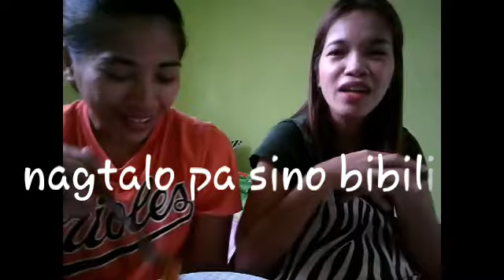Carbonara samyang spicynoodle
Hi guys.. try namin if ok itong noodles nato hahaha